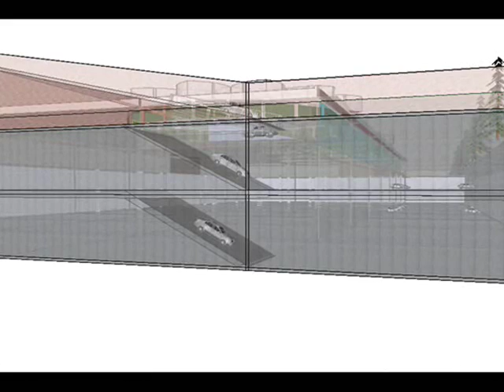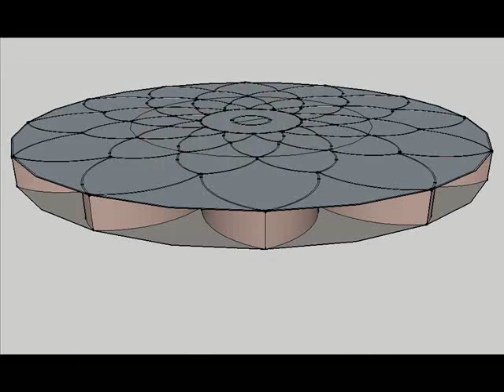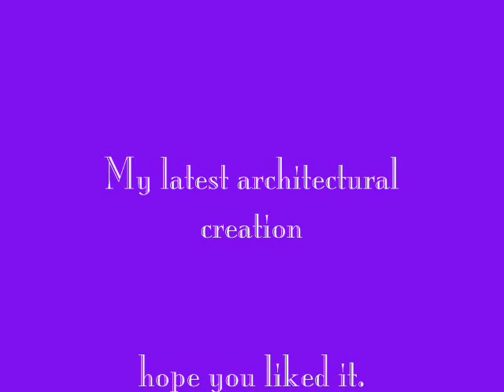The Twin Pines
The Twin Pines is my latest art creation,